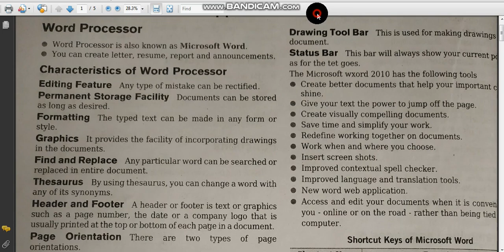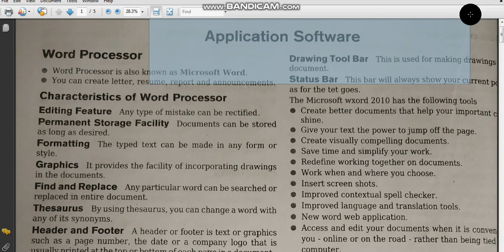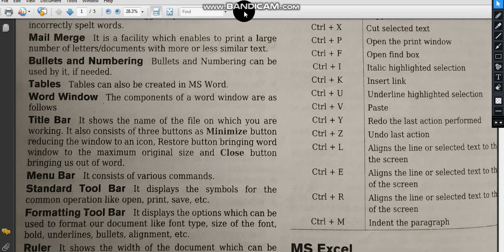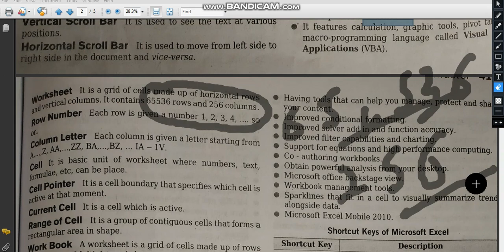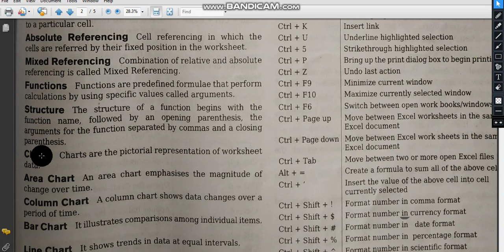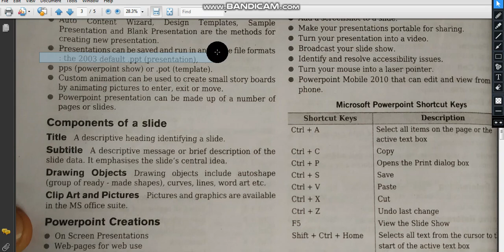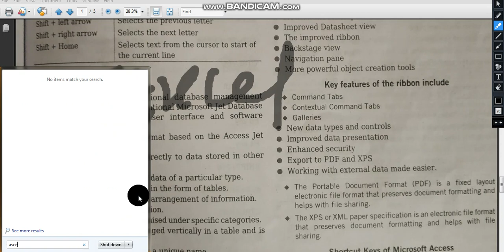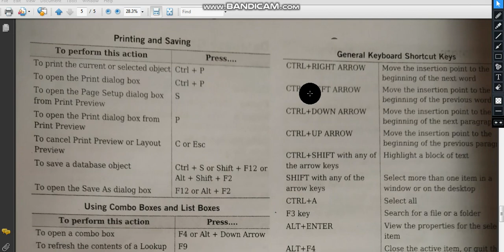Computer series Part-2 (CWC,NFL,FSSAI)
This is the computer series for all important exams of agriculture

A competitive book of agriculture
Agriculture current affairs
Fundamental of agriculture